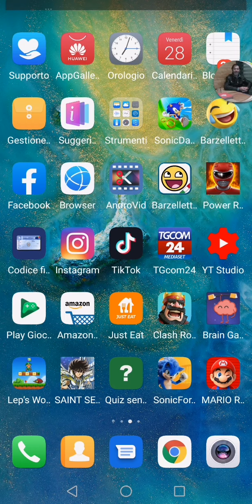Crash royal unite x